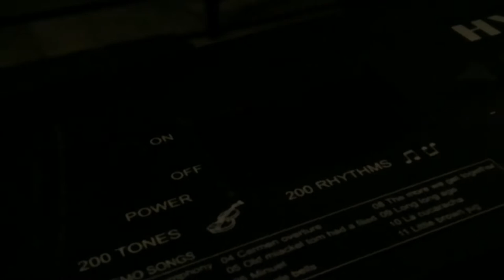KHAMOSHIYAN||COVER ON PIANO BY ISTUBE